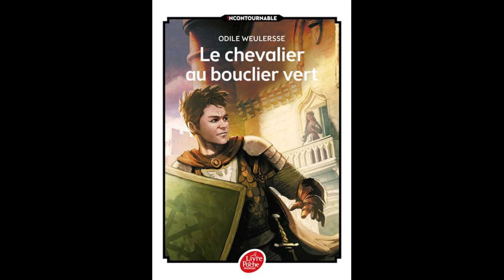le chevalier au bouclier vert chapitre 10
voici le chapitre 10 du livre le chevalier au bouclier vert